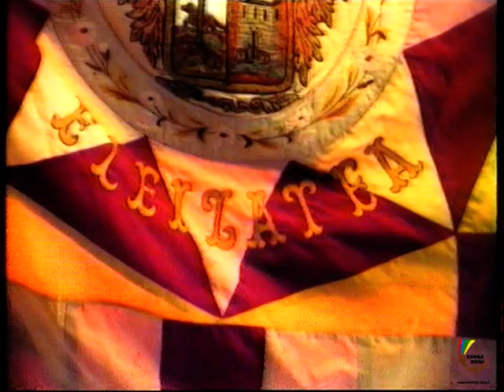Iurreta. Dantzari dantza eta Erregelak.1985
1985eko irailaren 29an, San Migel egunean, bai Igorren bai Iurretan bertako dantzariak grabatu genduzan.

Ohitura dan legez, goiz partean Doniaretxa-ren inguruan, Iurretako herriko plazan, Dantzari Dantza lehenengo eta, ondoren, Soka Dantza egiten dabe.
Zortzikoan ikusi geinke zelan aurreskulariak dantza egiten dauan  neska danak, binan-binan, plazarara ateratzen dabezan biartean.

Musiko eta dantzarien zerrenda hemen daukazue:

Txistularia: Karmelo Barruetabeña
Atabaleroa: Jesús Mari Uribelarrea (Txiflis)

Dantzariak: Mikel Arteaga (Zifri), Felix Derteano (Kartur), Mikel Aiartzaguena (Txapu), Joseba Andoni Agirre (Iketza), Rafa Sarrionandia, Luis Mari Azkarraga (Luitxo), Nestor Arroiabe (Perri), Oskar Garitaonandia (Rakan).

Erregelatan:

Aurreskularie: Rafa Sarrionandia
Atzeskularie: Joseba Andoni Agirre (Iketza)